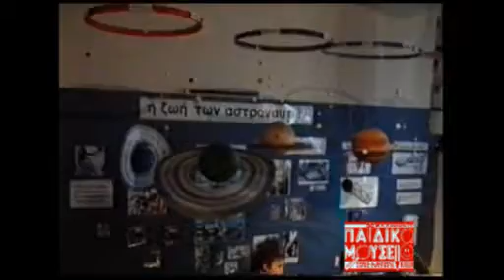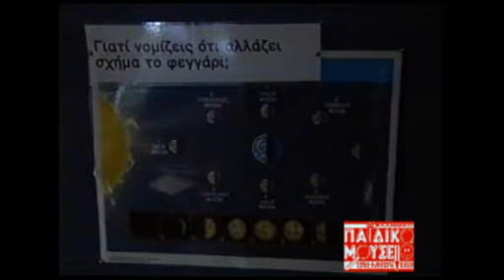HCM - 25 Χρόνια